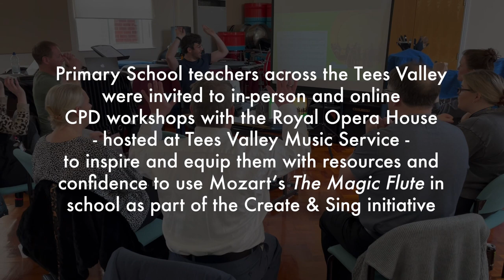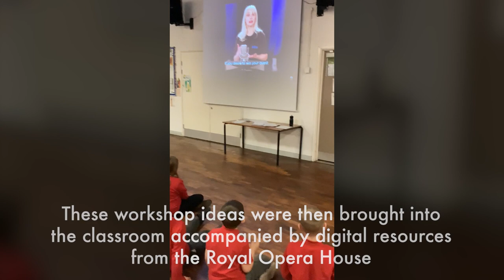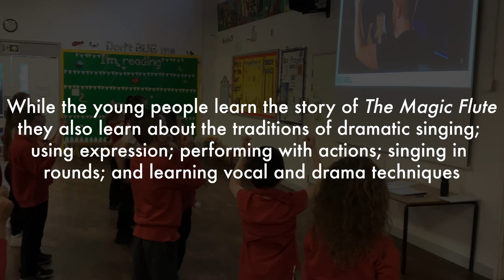Create & Sing The Magic Flute - St Peters CE Primary School, Brotton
To find out more about the Create & Sing Programme at ROH, including FREE training and resources for your school or email